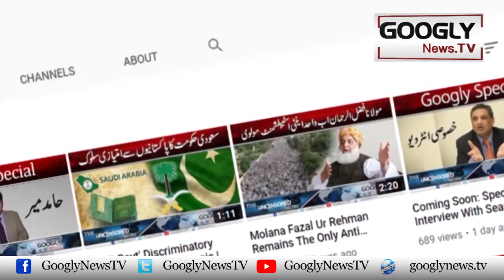Chooron Ko Army Chief Select Karnay Kei Ijazat Nahin Doen Ga : Imran Khan | Googly News TV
Chooron Ko Army Chief Select Karnay Kei Ijazat Nahin Doen Ga : Imran Khan